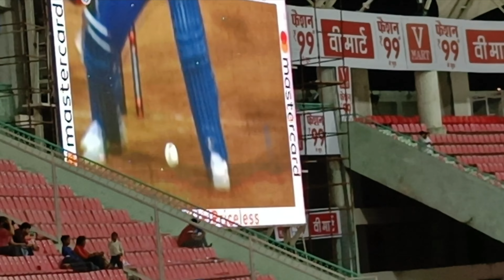India haar gayi but Dil Jeet lia. India vs South Africa 1st ODl at Ekana Cricket Stadium Lucknow.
This vlog is about the India vs South Africa 1st ODI
match held at Ekana Cricket Stadium Lucknow.
We went to watch this match on 6th October 2022. The
match was supposed to start at 01:30PM but due to rain
it started at 4PM.
Because of the rain 10 overs were reduced and the
match was shortened to 40 overs only.
We have tried to cover the whole match in a brief manner
so that you can enjoy the highlights of the match. Do tell
us how do you like it. Eagerly waiting for you comment

hit likes.